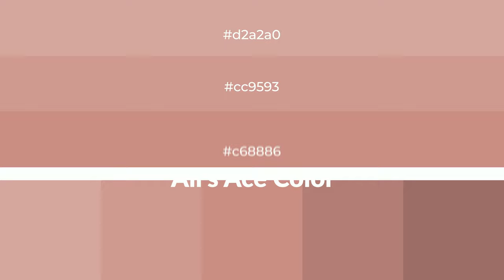Shades & Tints of All’s Ace color c68886 A Cool Red color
Shades of All’s Ace color c68886 Cool Shades of All’s Ace color with Red hue for your project!

Shades
Hex b07877

Tints
Hex cc9593